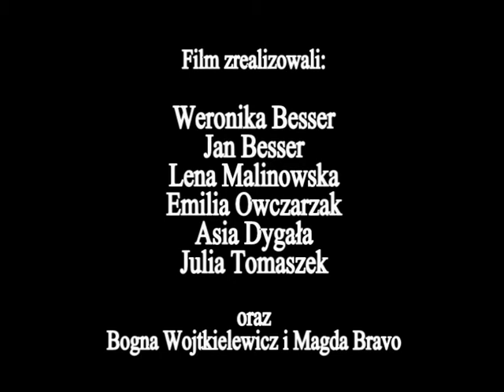Muzyczna seria zwierząt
Film powstał w czasie warsztatów dla dzieci "Słucham i animuję" zrealizowanych 5 i 6 października 2013 przez Fundację Osiem Życzeń dla Domu Spotkań z Historią w ramach projektu "POSZUKIWANIE. Lutosławski 2013".

 "Muzyczna seria zwierząt" ilustruje jedną z technik kompozytorskich stosowaną przez W. Lutosławskiego - serializm. Jest to powtarzająca się seria dźwięków, wykonywana na różne sposoby, m.in. na różnych instrumentach, z różnym natężeniem i w różnym tempie.  W filmie każdej nucie odpowiada konkretne zwierzątko, ale jego wygląd, sposób poruszania się i filmowania zależy od sposobu, w jaki dana nuta jest zmieniana/przetwarzana.
Autorzy: Janek i Weronika Besser, Lena Malinowska, Asia Dygała, Emilia Owczarzak